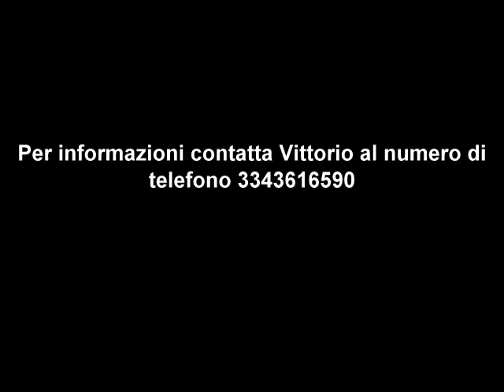Magazzino 200 mq con ampio piazzale e giardino (KR)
Vendesi locale di 200 mq con ampio piazzale (800 mq) e giardino laterale (500 mq).
Dotato di comodo ufficio e bagni, è ideale per tutte le attività commerciali che richiedano una ampia esposizione dei prodotti e comodo parcheggio. È utile come magazzino in quanto dotato di carico-scarico merci per i servizi di logistica e per la posizione strategica.

Ss 106, Km 243, Loc. Poggio Pudano, 88900 Crotone KR di fronte BEST WESTERN Hotel San Giorgio

Prezzo dolce sorpresa